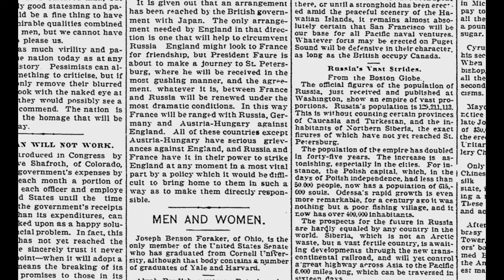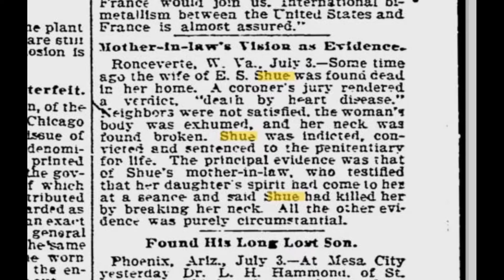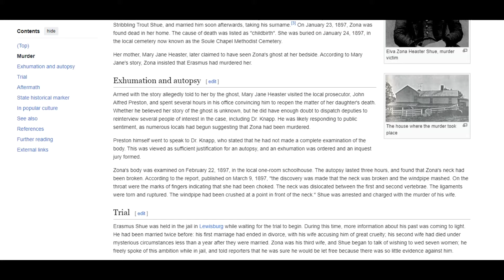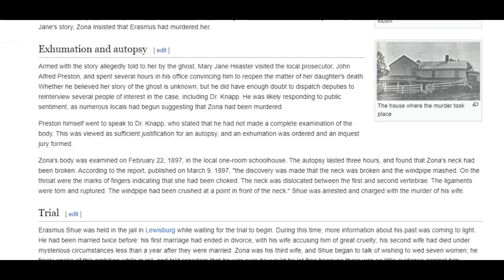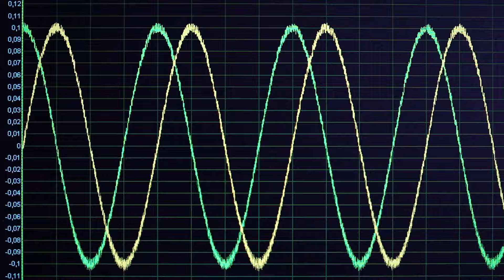When Ghost's Reveal Their Murderers. TWO Cases (Historic) Ep. 2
Is there any truth behind old ghost stories?  If so, what's the science behind them?  In this video you'll hear about two "ghost" stories.  One recorded in West Virginia state history and the other is documented by a Catholic Priest.  These accounts are unique as they both have instances of ghosts influencing official court rulings.

Information on the second account can be found in the book "Glimpses of the Supernatural Volume 2."  You may find the book for free on Internet Archive's or Project Gutenberg's website.